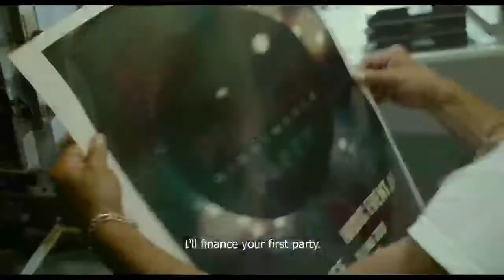SIFF 2017 Trailer: Paris Prestige (Les derniers parisiens)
Screening at the Seattle International Film Festival 2017. Tickets available now

France | 2016 | 106 minutes | Hame Bourokba

With a pulsing soundtrack and neon-drenched visuals, musicians-turned-filmmakers Hame and Ekoue dive into Paris’s vibrant nightlife scene to tell the story of two brothers with differing views of what the future should be for their family-owned bar.

Set in the iconic district of Pigalle in the heart of Paris, this directorial debut from former rap duo Hame Bourokba and Ekoue Labitey is an energetic display of the capital's popular life from the perspective of its various inhabitants. After serving time for minor crimes, Nas (Reda Kateb) comes back to his old neighborhood. Working for his big brother Azerki (Slimane Dazi) in the family bar Le Prestige, he decides to do everything he can to make a name for himself. Always lively, the Pigalle setting is enhanced by a dynamic soundtrack and punchy neon cinematography, perfectly portraying the neighborhood's heritage and nightlife identity. The central story of brotherhood is endearing, engaging with a profound realism that never succumbs to traditional ex-convict cliches. The result is a compelling family drama led by a bevy of charismatic actors that includes Melanie Laurent (Inglourious Basterds), a welcome feminine addition in this very masculine and stern environment. Paris Prestige is a catchy journey about the desire to fight your way up from the bottom, and live a better life than the one in your past.